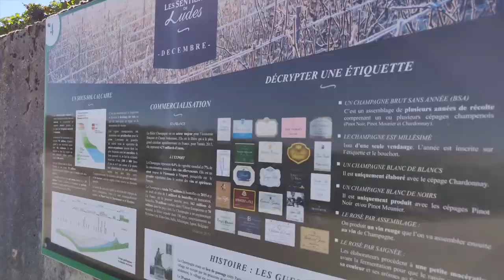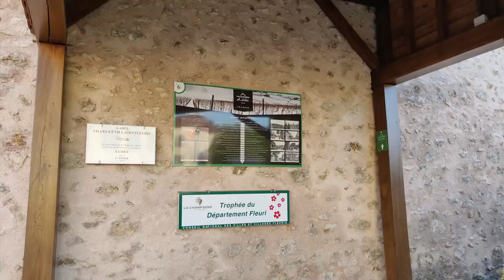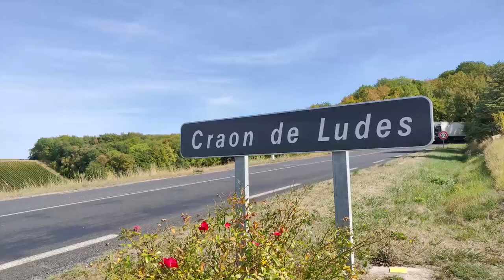Ludes - Paysage Vert | France, Grand-Est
Brief Vidéo :
Ludes - Paysage Vert - 2018

Synopsis:
Découvrez les monuments, maisons de champagnes, commerces et lieux divers du village viticole de Ludes (Le Coquet).
De plus grâce au parcours du sentier pédestre Ludéens, succombez aux multiples points de vue sur le vignoble et les forêts de la montagne de Reims.

Vidéo pour la Mairie de Ludes

Durée :
Environ +3 minutes

Les techniques utilisées :
Hyperlapse, Timelapse, prise de vue naturelle, Retouche colorimétrique.

Matériel :
DJI Osmo Mobile 2, One Plus 6 4K,  Canon550D, Trépied, GoPro Hero 5,  Adobe Premiere Pro.